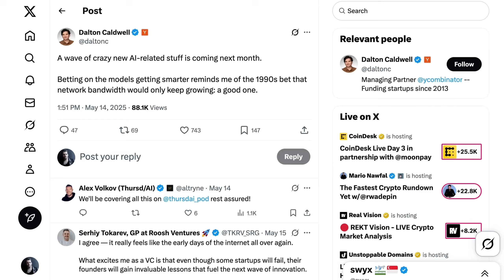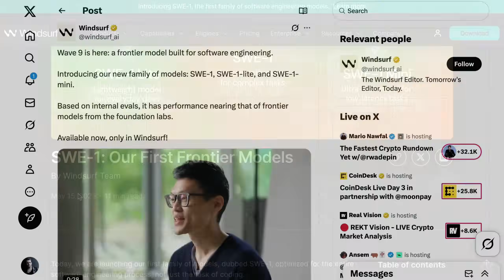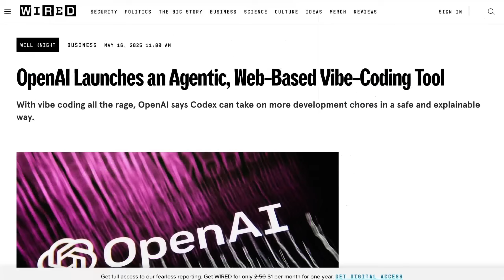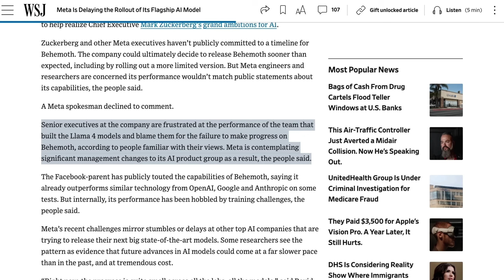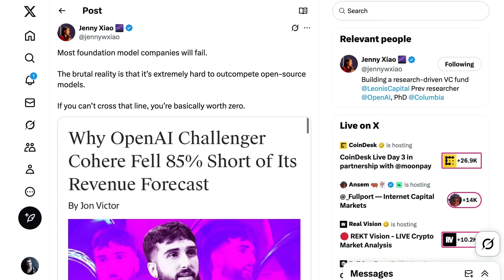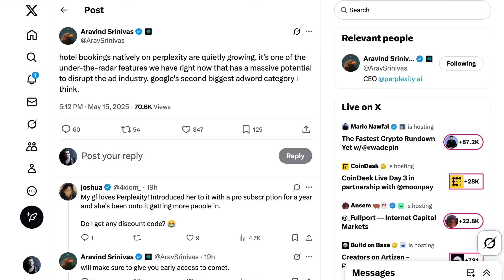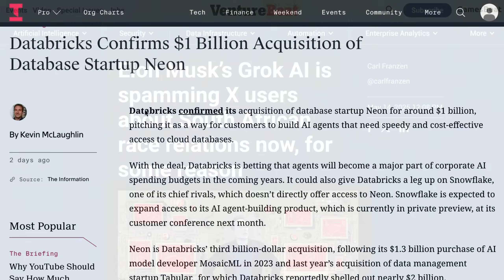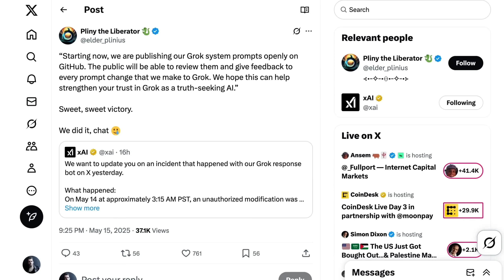The "Wave of Crazy New AI Stuff" Coming Next Month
A flood of major AI updates is right around the corner. New models from Anthropic, OpenAI’s autonomous coding agent Codex, Windsurf's SWE-1 for end-to-end software engineering, and changes at Salesforce and Walmart all point to a massive shift.